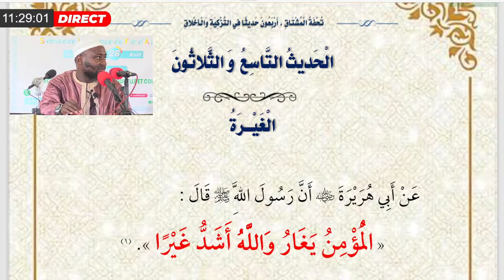Hadith 39 : 40 hadiths sur la purification de l'âme et les bons comportements | Oustaz Oumar DIALLO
Le but de MOSQUEE UCAD est de participer à la transmission du message islamique dans toute sa clarté et son authenticité ; dans le milieu universitaire en particulier.
« Si Allah vous secourt nul ne peut vous vaincre. »

FIEED TV